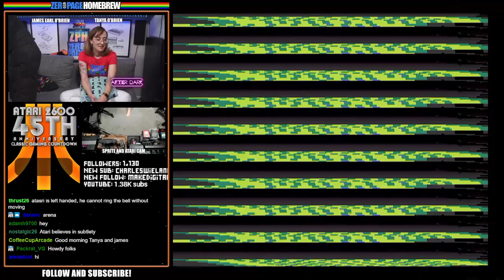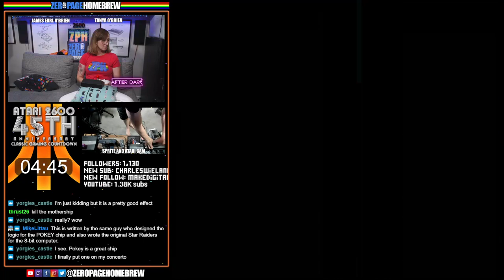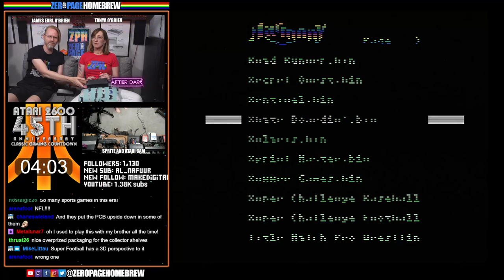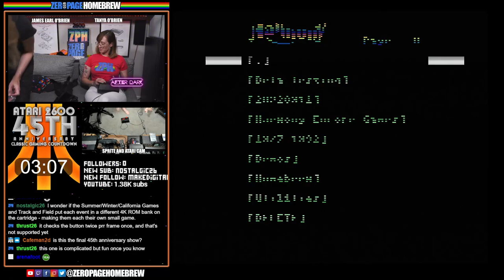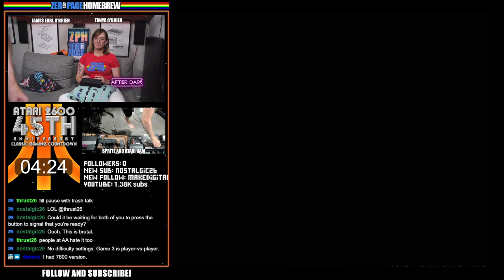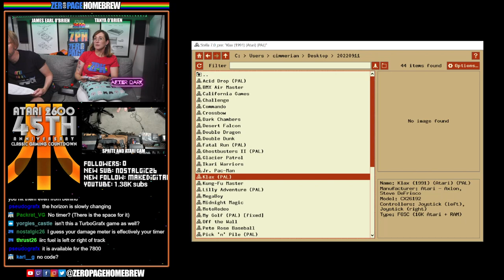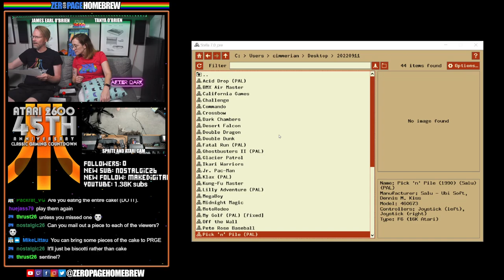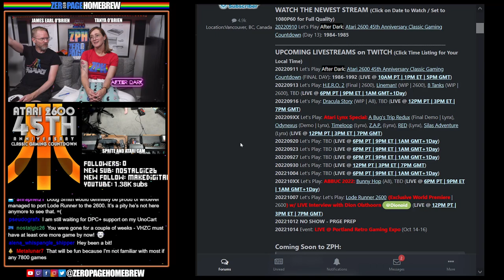Happy 45th Anniversary Atari 2600! Classic Gaming Countdown (Day 14): 1986-1992 (44 Games)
00:00 - Intro/News
11:54 - Challenge (Missed from 1983)
19:58 - Lilly Adventure (Missed from 1983)
27:08 - Jr. Pac-Man (1986)
32:56 - Track & Field (1986)
37:53 - Midnight Magic (1986)
42:46 - Solaris (1986)
47:53 - Desert Falcon (1987)
53:26 - RealSports Boxing (1987)
57:43 - Title Match Pro Wrestling (1987)
1:03:05 - Kung-Fu Master (1987)
1:07:48 - Summer Games (1987)
1:12:41 - Winter Games (1987)
1:18:18 - Skate Boardin': A Radical Adventure (1988)
1:23:26 - Sprint Master (1988)
1:29:28 - Super Football (1988)
1:33:37 - Crossbow (1988)
1:38:49 - Commando (1988)
1:49:08 - Super Baseball (1988)
1:54:26 - California Games (1988)
2:01:06 - River Raid II (1988)
2:07:12 - Pete Rose Baseball (1988)
2:12:20 - Tomcat: The F-14 Fighter Simulator (1988)
2:17:09 - Universal Chaos (1989)
2:22:08 - Rampage (1989)
2:27:07 - Dark Chambers (1989)
2:32:05 - Double Dunk (1989)
2:37:11 - Double Dragon (1989)
2:42:22 - Glacier Patrol (1989)
2:46:53 - BMX Airmaster (1989)
2:51:58 - Off the Wall (1989)
2:57:19- Radar Lock (1989)
3:02:14 - Road Runner (1989)
3:07:19 - Secret Quest (1989)
3:13:41 - Fatal Run (1990)
3:19:55 - Klax (1990)
3:27:05 - MegaBoy (1990)
3:33:03 - My Golf (1990)
3:41:25 - Pick 'n Pile (1990)
3:48:07 - Ikari Warriors (1991)
3:52:47 - MotoRodeo (1991)
3:58:54 - Sentinel (1991)
4:03:45 - Xenophobe (1991)
4:09:05 - Ghostbusters II (1992)
4:13:44 - Acid Drop (1992)

60FPS through RetroTINK 5X-Pro: Atari 2600 (RGB), 7800 (SVID), 800XL (SVID), Jaguar (RGB), Lynx (VGA)